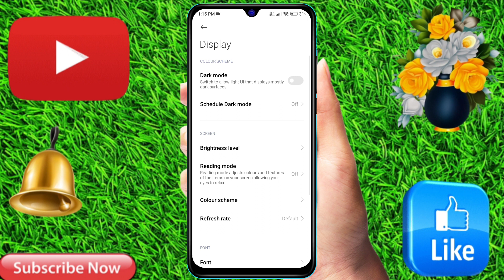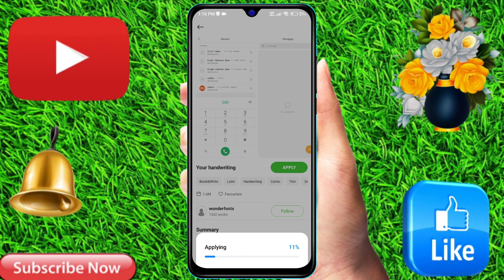how to change font style redmi 13c 5g | How To download font style redmi 13c 5g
redmi,
redmi 13c 5g,
how to change font style redmi 13c 5g,
how to change font style in redmi 13c 5g,
how to change font size redmi 13c 5g,
redmi 13c 5g change font,
redmi 13c 5g apply free font style,
apply free font redmi 13c 5g,
how to change free font redmi 13c 5g,
redmi 13c 5g free font,
how to apply font free redmi 13c 5g,
redmi 13c 5g font free apply,
redmi 13c 5g font,
redmi 13c 5g download font,
redmi 13c 5g free font download kaise kare,
redmi 13c 5g font download